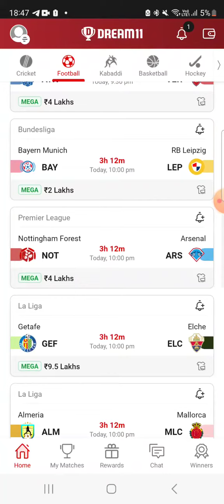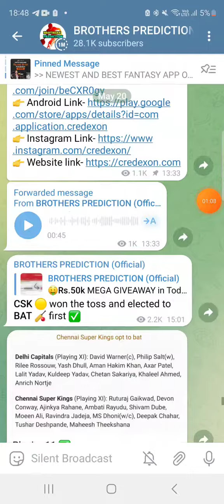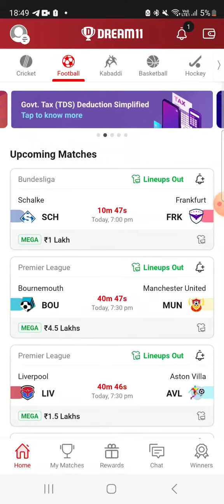LIV vs AVL FOOTBALL DREAM11 TEAM PREDICTION